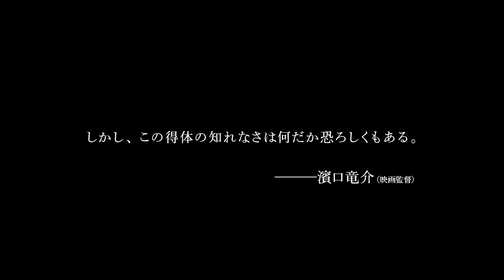成田結美、ピエール瀧が夢にみた運命の女性に／映画『マリの話』予告編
成田結美(『キャメラを止めるな！』)、ピエール瀧(「サンクチュアリ -聖域-」『福田村事件』)、 松田弘子(『ドライブ・マイ・カー』) 、高野徹 初長編監督作品『マリの話』予告編が解禁！

この度、解禁した予告編では、ヨハン・シュトラウス1世が作曲した行進曲「ラデツキー行進曲」の軽快なテンポに乗せて、スランプ中の映画監督・杉田が、韓国料理屋の入り口で、夢にみた運命の女性を見かけるシーンから幕をあける。

「演技することに興味ありませんか?」と彼女に映画への出演を誘う杉田。マリは、戸惑いながらも、にくめない杉田のキャラクターに魅了されていく様子がうかがえる。やがて恋仲に落ちた二人だったが、その関係に悩むマリは、愛猫を探す不思議な女性・フミコと出会うことで「ある決心」をする―その物語の一部を予告編から垣間見ることができる。同時に解禁されたメインビジュアルでは、マリの美しい横顔が採用されており、「スランプ中の映画監督、夢で出会った女性、逃げた猫はどこにいった?そして映画はー完成したの?」と謎めいたキャッチコピーが配置されている。

本作は、濱口竜介監督『ハッピーアワー』(15)、『偶然と想像』(21)の助監督を務め、ひと夏の恋愛を描いた短編映画『二十代の夏』(17)がフランス・ベルフォール国際映画祭でグランプリ&観客賞を受賞するなど、世界的に注目されつつある監督・高野徹、待望の初長編作だ。

マリ役を演じたのは、フランスで俳優としてのキャリアをスタートし、仏リメイク版『キャメラを止めるな!』(22)で個性的な通訳の女性を演じるなど、大ブレイク中の注目女優・成田結美。本当は現実に存在しないのでは?と観るものに思わせる美しくも謎めいた魅力を放つマリという女性を見事に演じた。

そして、スランプ中の映画監督・杉田役を演じたのは、Netflix「サンクチュアリ-聖域-」(23)や、映画『福田村事件』(23)など話題作への出演が絶えないピエール瀧。映画『凶悪』(13)や『アウトレイジ最終章』(17)で見せたアウトローな役柄のイメージをがらりと一新。恋と映画づくりに奔走する情熱的な映画監督という役どころを堂々と演じた。

マリとユーモラスな恋バナを繰り広げる女性・フミコ役には、青年団で活躍する女優の松田弘子が出演。猫のように自由奔放で掴みどころのないフミコというキャラクターを、そのまま彼女の魅力として演じ、本作により一層の深みをもたらした。

【あらすじ】
冬がはじまったばかりの海辺の町。シナリオ執筆中の映画監督・杉田は、偶然出会ったマリという若い女性に心奪われ、映画に出演してほしいと声をかける。その情熱的で、にくめない杉田のキャラクターに、戸惑いながらも恋心を抱くマリ。やがて恋仲に落ちた二人だったが、その関係に悩むマリは、愛猫を探す不思議な女性・フミコと出会うことで「ある決心」をする。

『マリの話』は2023年12月8日公開

■［動画］仁義なき抗争を3分でおさらい！映画『アウトレイジ 最終章』シリーズダイジェスト映像